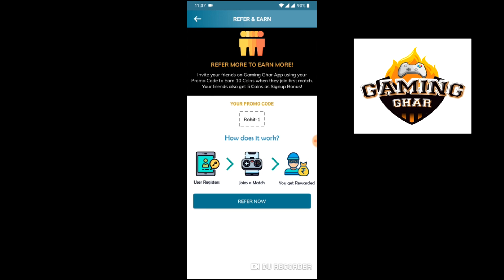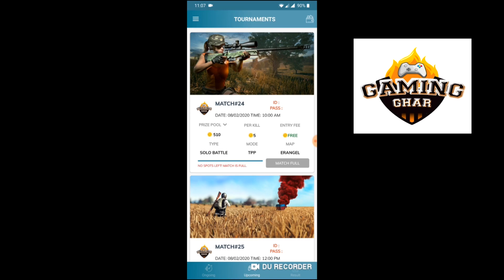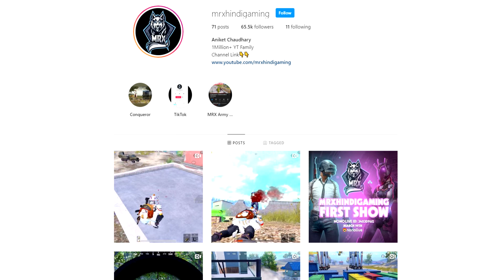i Kidnapped A Random Enemy in PUBG Mobile | Solo VS Squad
Main Device: iPad Pro 2018
Headphones: HyperX Cloud Alpha
Screen Recorder: Go Recorder(iOS)
Video Editor : Sony Vegas Pro 16